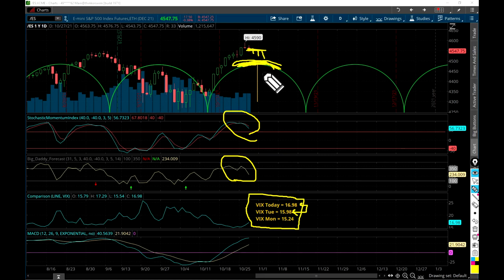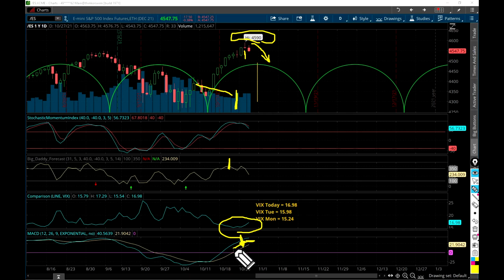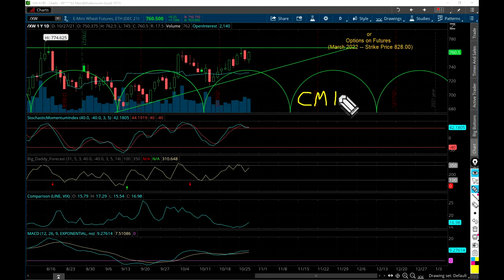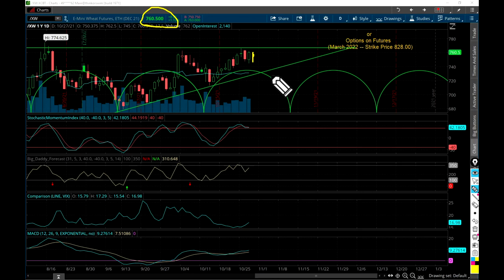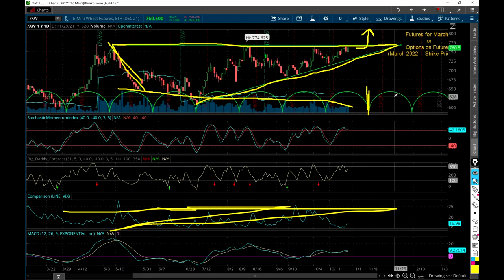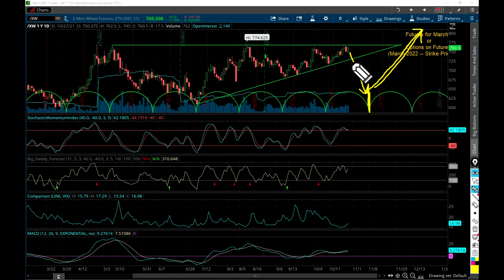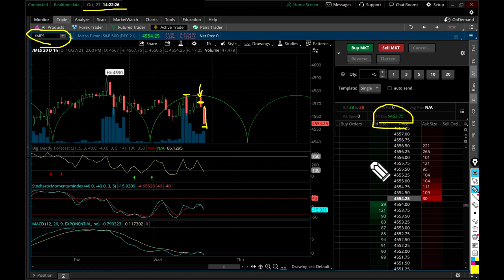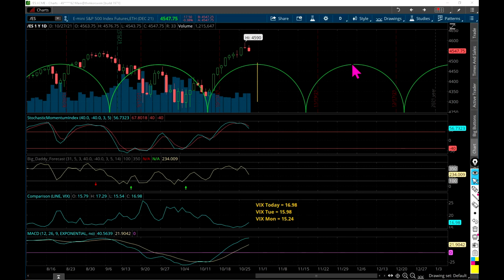S&P 500 - Remember Remember the Red of November!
- S&P 500 - Predicting for Profit
- Stock Market Crash Starts Within 1 Week
- Beware the 75 Month Cycle!
- How to Profit on Small Days
- Why Futures Trading is an Advantage!